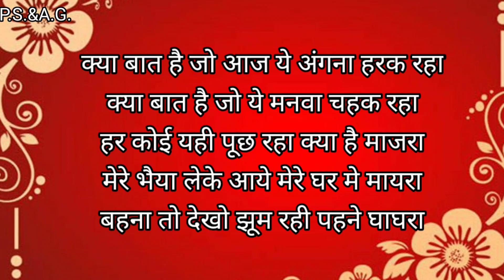शादी का मायरा गीत/भात गीत/मेरे भैया लेके आये मायरा/बहुत ही प्यारा सा भात गीत सुनिए/Bhat Geet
Hi

Doston hum lekar aaye hain ek bilkul naya bhat/mayra song. Ummeed hai aapko ye bhat geet jarur pasand aayega.

भात गीत लिरिक्स के साथ